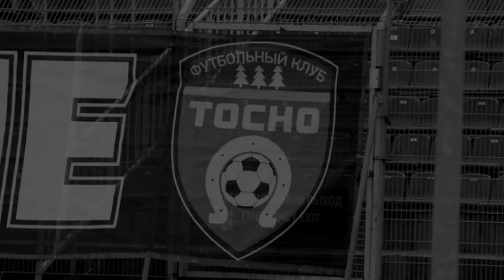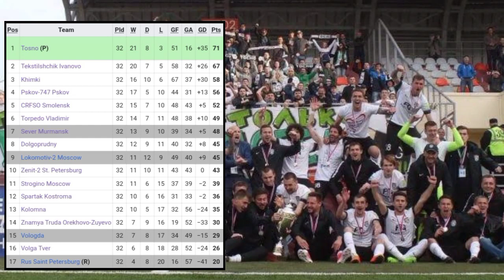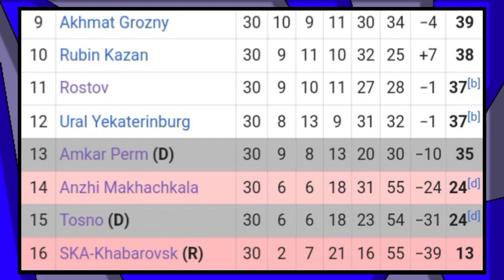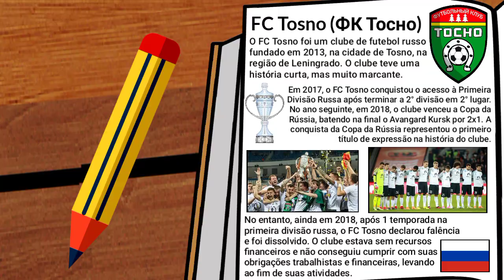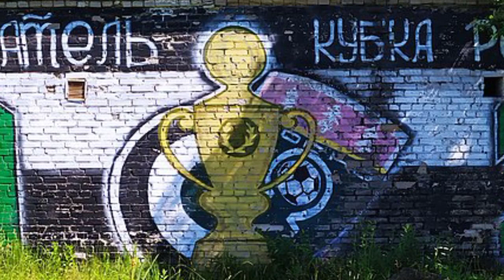CONHEÇA A EQUIPE QUE FALIU 1 MÊS DEPOIS DE VENCER A COPA NACIONAL: FC Tosno! (Páginas Ocultas - #1)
O FC Tosno foi uma equipe de futebol criada em 2013 numa pequena e desconhecida cidade de mesmo nome ao Leste da Rússia. Com apoio financeiro da Fort Group, o clube teve uma ascensão meteórica, sendo campeão da 3° divisão nacional e conquistando o surpreende título da Copa da Rússia de 2017/18.

O que não esperávamos, é que além de ser Rebaixado na 1° divisão na mesma temporada, o clube teve sua falência decretada surpreendentemente no fim de 2018. Por isso, neste vídeo vamos contar toda a trajetória do início ao fim do "FC Tosno - Equipe Que Faliu 1 Mês Depois de Ganhar a Copa Nacional!"

• Música no Vídeo:
- Hino do Krylia Sovetov;
- Hino do CSKA Moscow.

• Clubes Presentes no Vídeo:
0:00 - Intro
0:40 - O Surgimento
1:49 - A Ascenção e o Título
3:36 - A Surpreendente Falência
5:15 - Encerramento

- Twitter do CDF: @Cdofutebol17;
- Instagram do CDF: @Curiosidadesdofutebol49;
- TikTok do CDF: @CuriosidadesdofutCDF;
- Discord do CDF: Curiosidades do Futebol#7173.